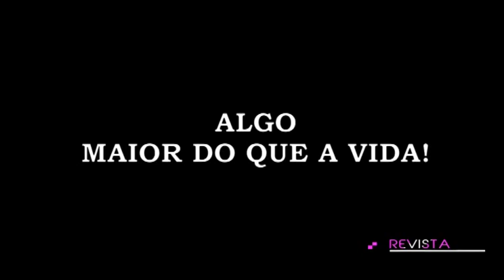Mário Vaz estreia filme biográfico sobre pintor Dudu Rodrigues, falecido em 2014